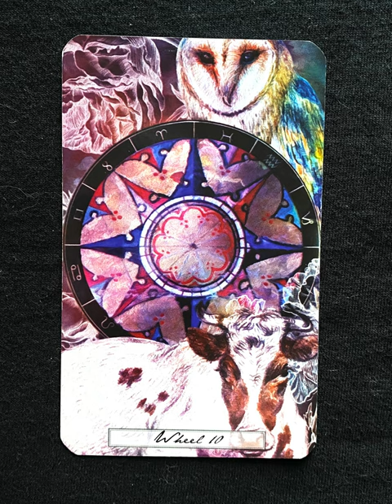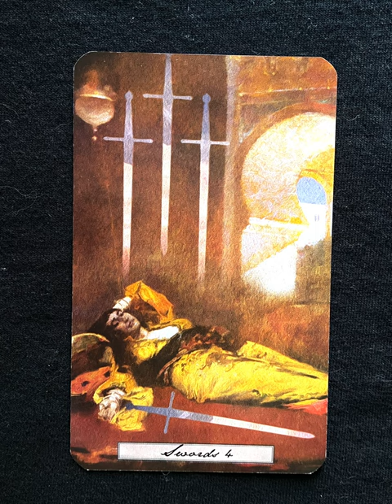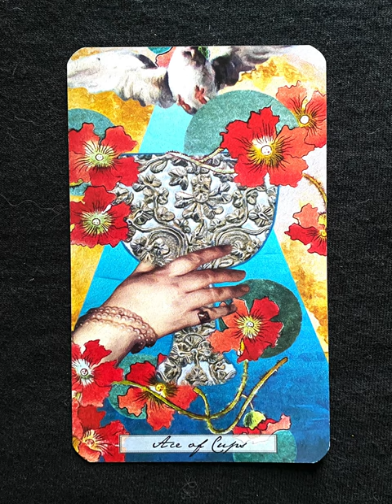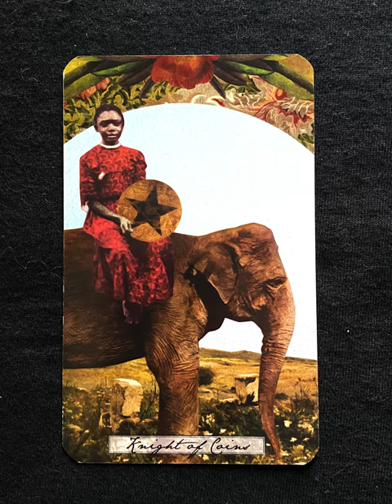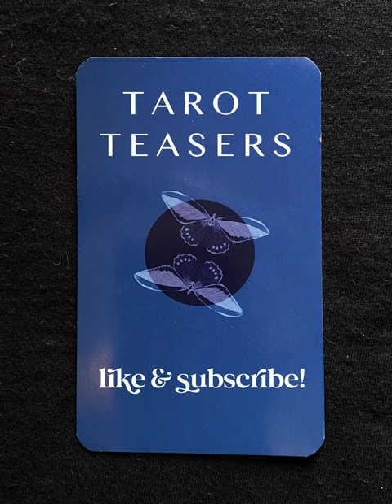Uncommon Tarot - a tarot deck flip thru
Uncommon Tarot by Shaheen Miró - a tarot deck flip thru
Uncommon  Tarot flip through

Tarot Teasers

An exquisite tarot deck that honors our diversity with imagery that is nonbinary and inclusive of race and sexual orientation.

"With vivid elegant images from varied cultures and traditions, The Uncommon Tarot brings the traditional tarot scenes to life in new and thrilling ways. The cards move across ethnicities and genders in ways that are evocative yet always in harmony with the qualities of the card. They will carry you to wondrous places." —Rachel Pollack, author of Seventy-Eight Degrees of Wisdom

The Uncommon Tarot Includes:

78 full-color tarot cards with gilded silver edges
A 64-page guidebook written by Theresa Reed, “The Tarot Lady,” author of Tarot—No Questions Asked
Magnetic closure box
Cards designed with silver metallic ink
Shaheen Miro’s luminous Uncommon Tarot is a deck for our time, created for anyone looking to navigate the complexities of today’s reality. Miro’s art reimagines the traditional card imagery for a new generation of tarot readers offering a bridge for those looking to connect with their own ancestral heritage and find their personal archetype in the here and now. Shaheen’s artistic style calls upon these subconscious archetypes without being literal or prescriptive and retains a magical and ethereal quality that will resonate with any lover of the tarot.